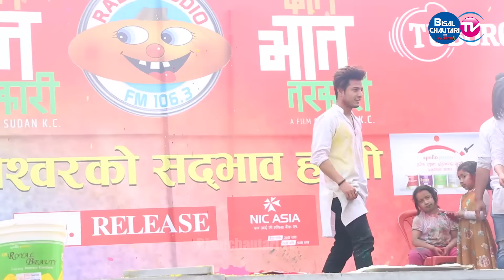बानेश्वरमा सलिन,आचल र पुष्पल देखी प्रयंका सम्मको होली डान्स || Holi Celebration || Aanchal Sharma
बानेश्वरमा सलिन,आचल र पुष्पल देखी प्रयंका सम्मको होली ||  बानेश्वरमा कलाकारको डान्स प्रतिस्पर्धा || Holi Celebration Nepal 2019 || bhuwan kc, priyanka karki, Aanchal Sharma, salin man bania, puspa khadka Holi Celebration